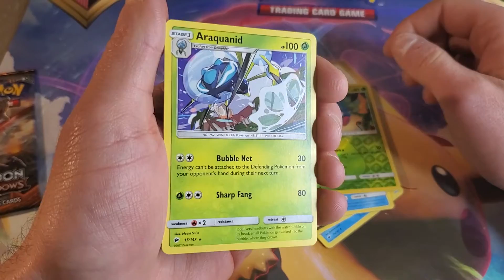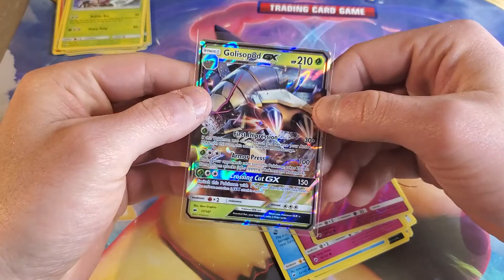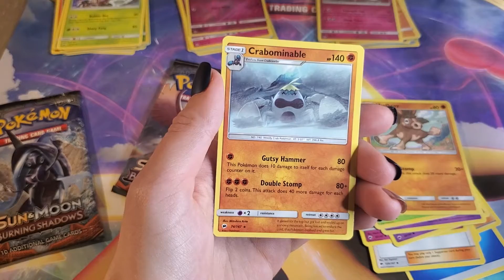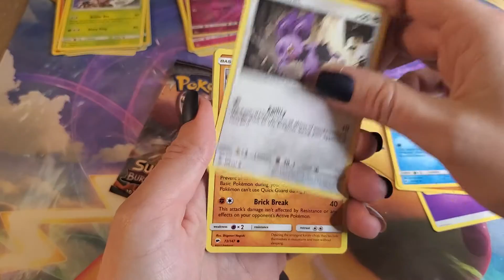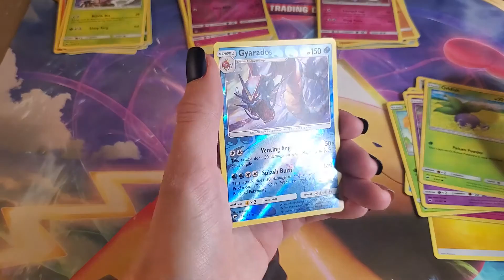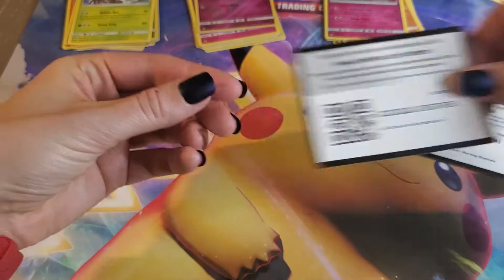Quick Zard Hunt - Burning Shadows Booster Packs!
TCG codes given at the end! Also, the card Giveaway winner will be drawn tonight LIVE on Instagram! I'll have the video up tomorrow here on YouTube as well!

Follow PokéBeers on Instagram for more content: @pokebeeroffical